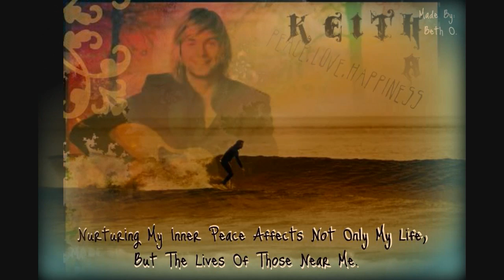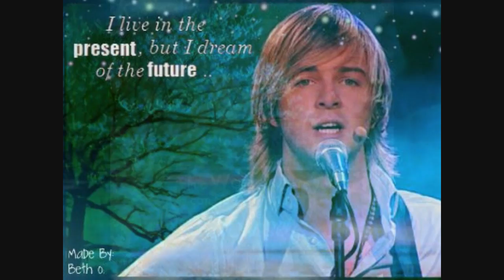Keith Harkin- Fun With Pictures!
Thank you to HMF(Lisa), Kerry, & Mor Ni Eidhin for letting me use some of your photos. And if I forgot anyone else-let me know & I will add you!